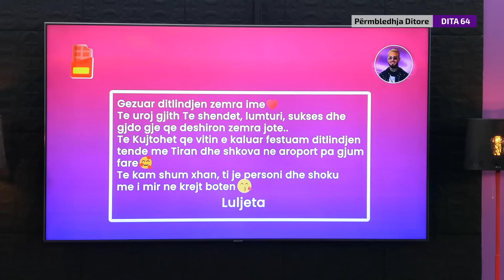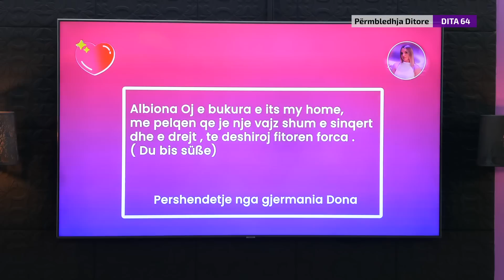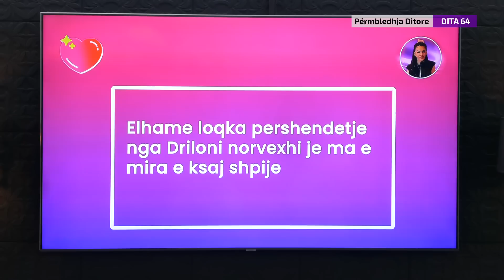Permbledhja ditore - Dita 64 - 05.06.2023 - It's My Home 2